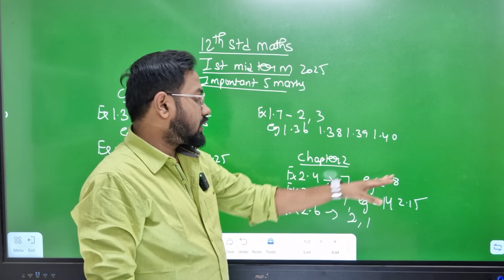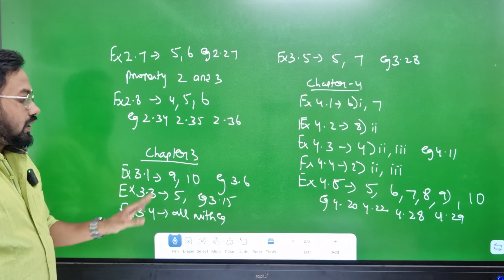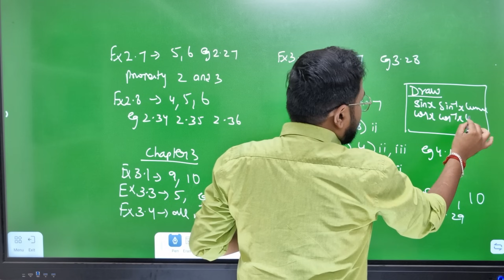12th Maths | Confirm 5marks | 1st mid term 2025